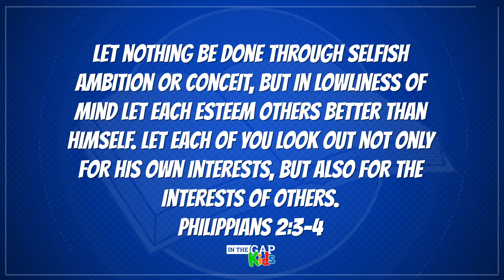Haman’s Downfall | Sunday School Bible Adventures for Kids | Humility for Kids (Week 1)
Haman was proud and thought he deserved to be treated better than others. But God wants us to be humble and put others first like Queen Esther did. In this Esther and Haman Bible lesson for kids, learn about Haman’s pride. In our virtual Sunday school lesson, kids will learn important truths from the Bible in a fun, exciting way! Whether in Sunday school or doing virtual Sunday school at home kids can learn God's word in these kids' Bible lessons. In The Gap Kids stories of the Bible for kids videos include important teaching that can be used in an online Sunday school or even to add some variety to your Sunday school lesson at church. We have a variety of Bible for children videos because we believe it is important to teach children the truth of God. Are you ready for a Bible adventure about Queen Esther and Haman?

Today's Bible adventure: Haman’s Downfall!

📺Looking for more Bible stories for kids?

📸Take a picture of your kids watching this bible story for children and share it with us @

Enjoy these Bible for kids videos.😀

Would you like to learn how you can teach kids Bible stories? Check out Leadership Missions Training at In The Gap! We train young adults to teach kids a lot of different things including children's bible stories!